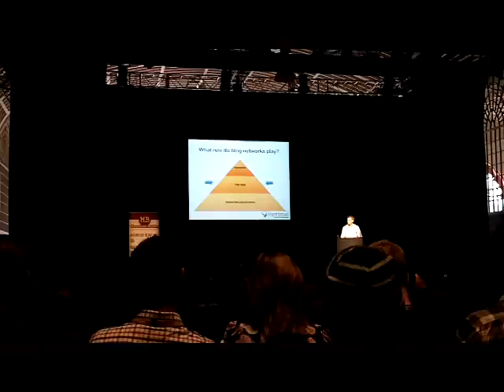John Mcelborough - Building a Private Blog Network 1 of 6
John Mcelborough from IOptimal presents a talk about developing a private blog network for SEO purposes. In a controversial talk, John explains how it can be seen as an investment rather than an expense.